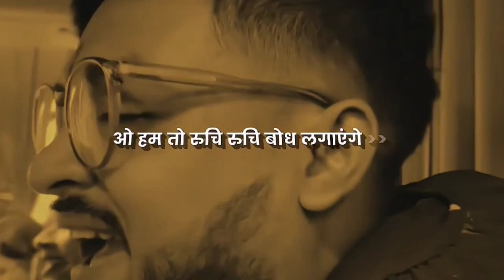Ram Ayenge❤️⚡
How To Earn Money Just Downloading An App And Referring A Friend Read The Process Given Below
2] Install And Signup
3] Complete One Task And Get ₹25 – ₹50  Easily
4]  To Withdraw Just Enter The Amount And You Easily Withdraw The Money Using UPI Or Bank Account